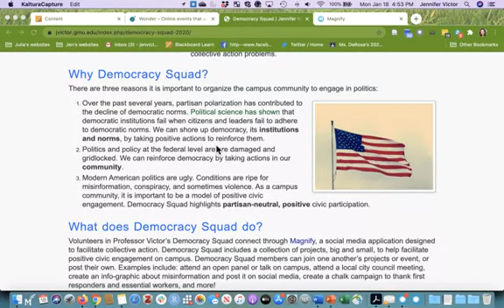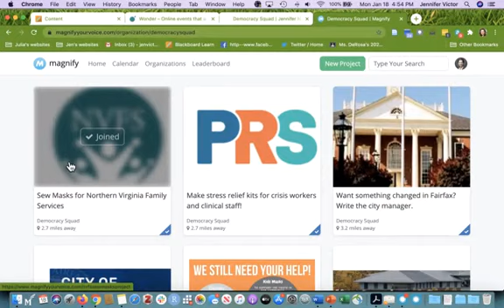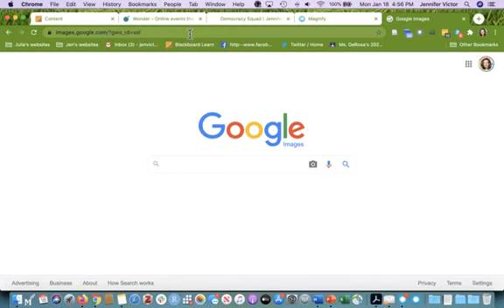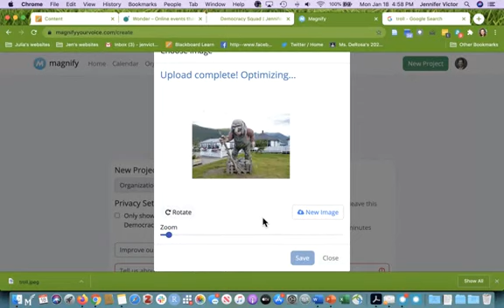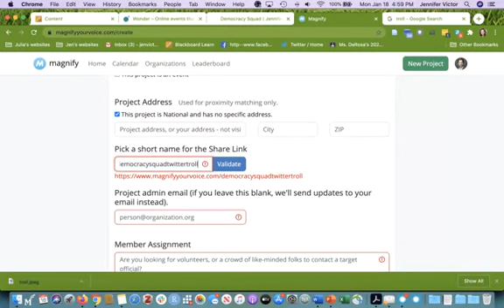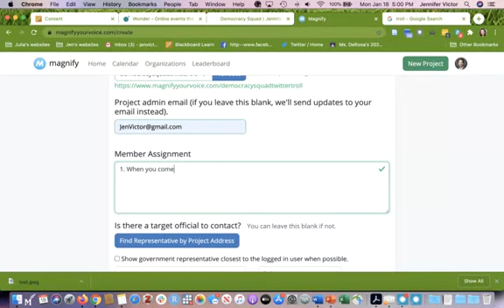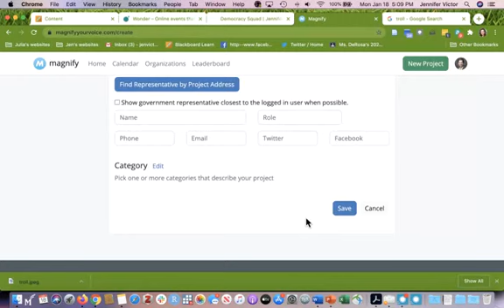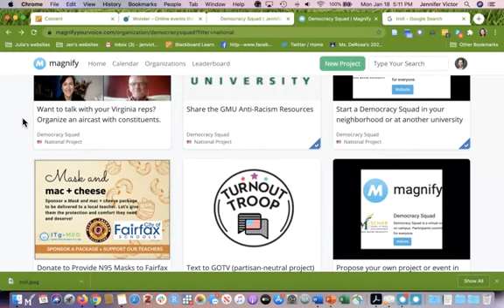How to use Democracy Squad on Magnify and create your own projects.